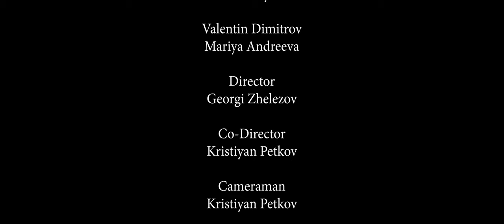HONEY - short film (4K video expirience) - My RØDE Reel 2020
HONEY
This is a short film for the biggest short film competition My RØDE Reel 2020

Director: Georgi Zhelezov
Co-Director and Camera man: Kristiyan Petkov
Actors: Valentin Dimitrov and Mariya Andreeva
BTS and lights: Krasimira Zhelezova
Editing: Georgi Zhelezov
Producer: K&G Studio

The film shows that everything in our world have a some kind of mask. We must think forward before we get in trouble.

Be careful...somebody can watch you!